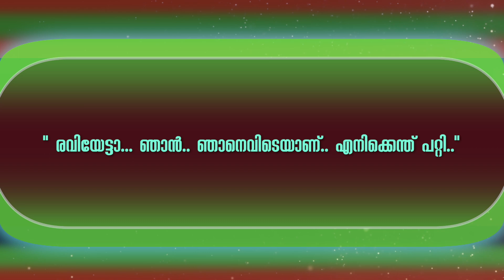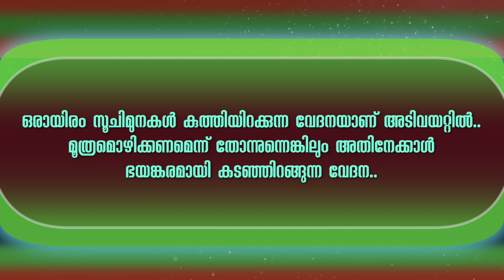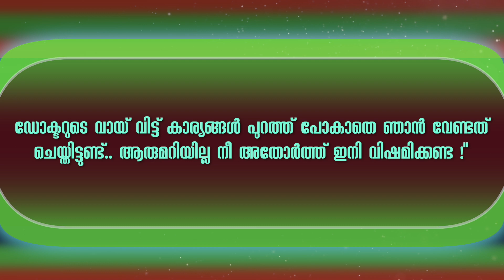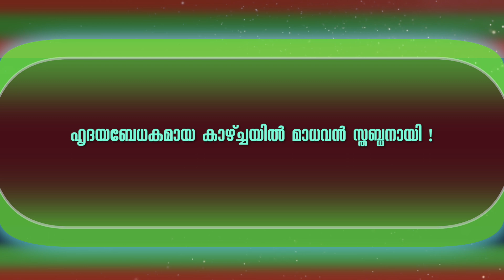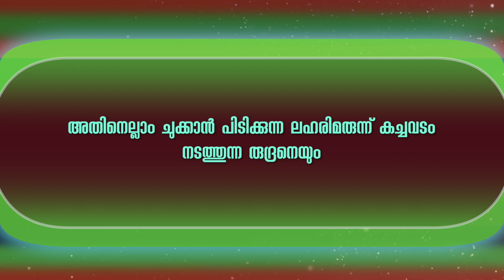പെണ്ണിനെ പ്രാപിക്കുമ്പോൾ അവളുടെ കൊഞ്ചലും കിന്നാരവും, ചീറ്റലും കരച്ചിലും ഇതൊന്നും ഇല്ലാതെയെന്ത് ഹരം